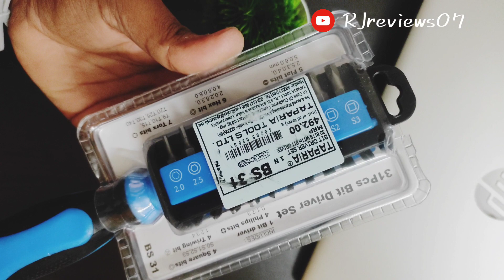Taparia BS31 Steel Bit Driver Set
Taparia BS31 Steel Bit Driver Set (Multicolour, 31-Pieces) Taparia BS31 Steel Bit Driver Set (Multicolour, 31-Pieces)

Friend's aaJ ki video mein humne Taparia BS31 Steel Bit Driver Set (Multicolour, 31-Pieces) ka Quick Unboxing kiya hai behtar details janne ke liye video ko end tak jarur dekhiyega!

Channel

1. realme TechLife Buds T100 Bluetooth Truly Wireless in Ear Earbuds with mic, AI ENC for Calls, Google Fast Pair, 28 Hours Total Playback with Fast Charging and Low Latency Gaming Mode (Black)

2. Saco Silicone Chiclet Protector Cover Fit for HP